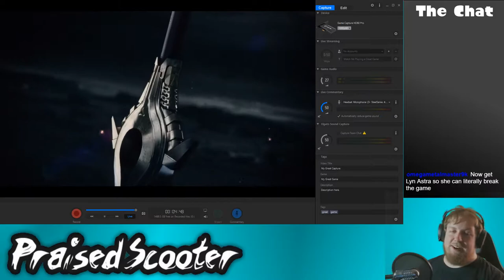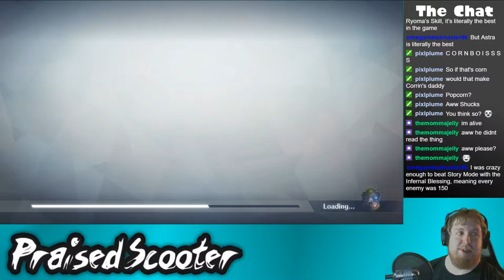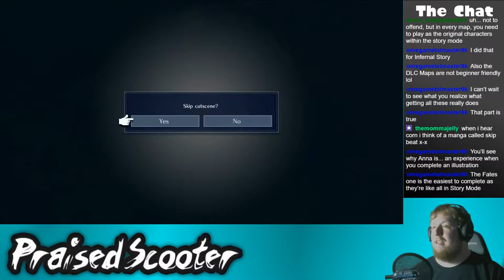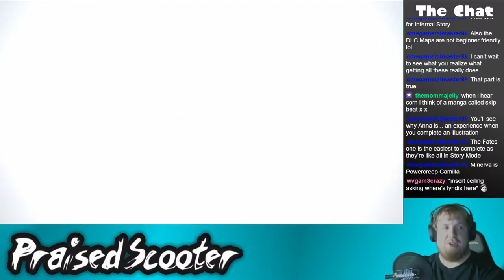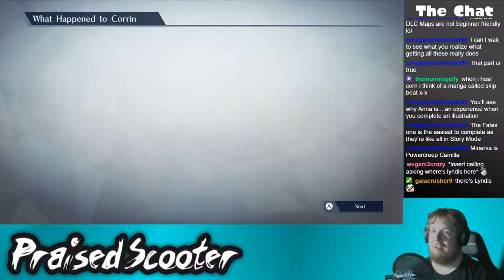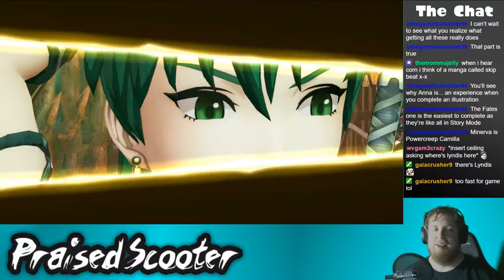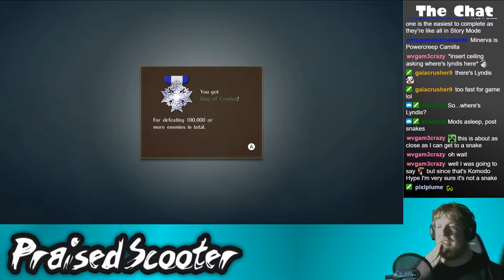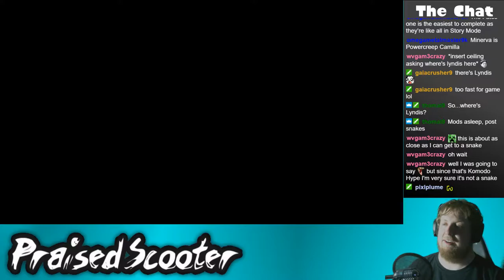Back on the Waifu Grind - 5/10/2018